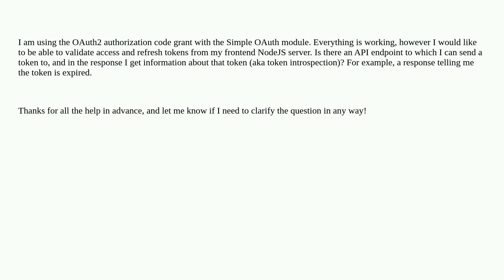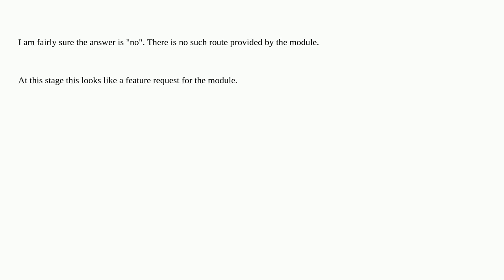Is there a way to validate access & refresh tokens issued using the Simple OAuth module?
A special thanks goes out to the community

  authentication-authorization